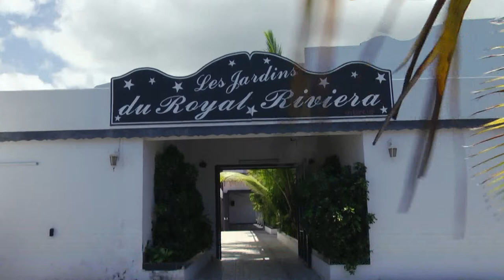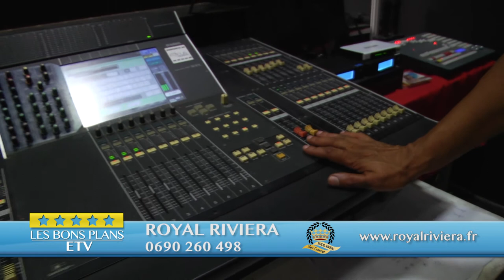Bon Plan ETV